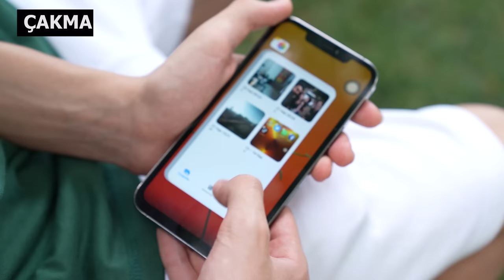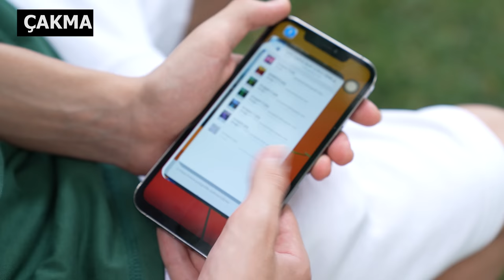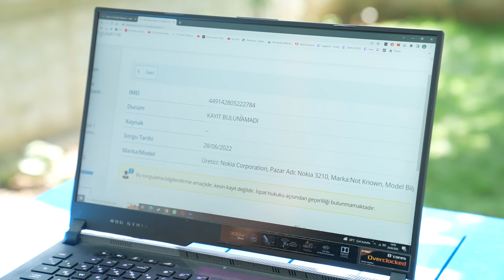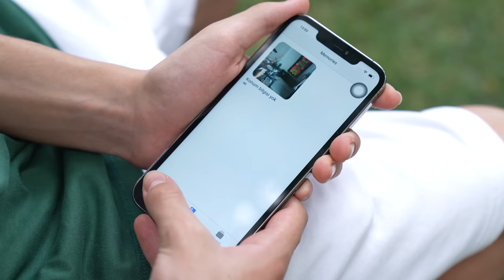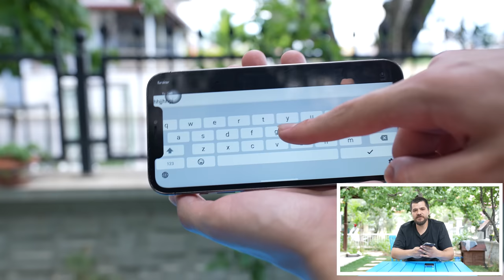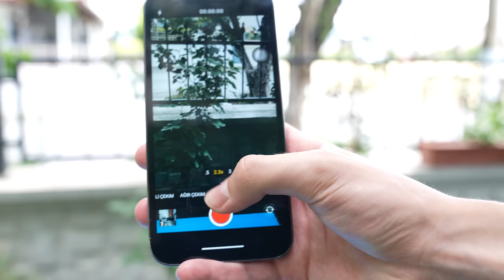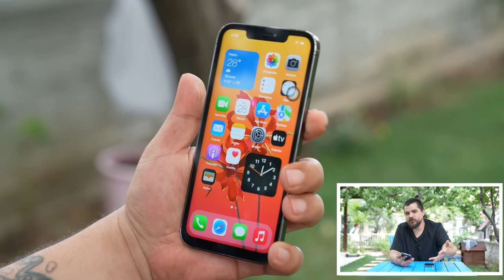Çakma iPhone 13 Pro VS Gerçek iPhone 13 PRO! (Büyük Olay Varr!)